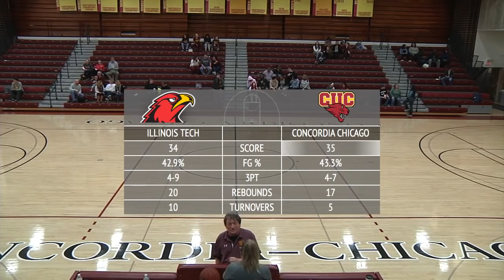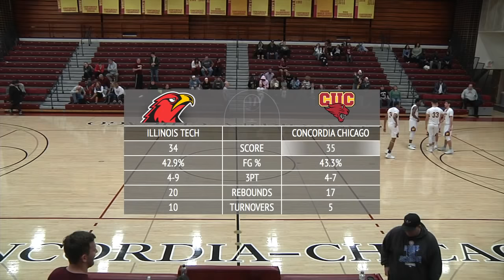CUC Men's Basketball vs. Illinois Tech - 4:15 p.m.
The Cougars welcome the Scarlet Hawks of Illinois Tech to Geiseman Gymnasium for some weekend conference action.